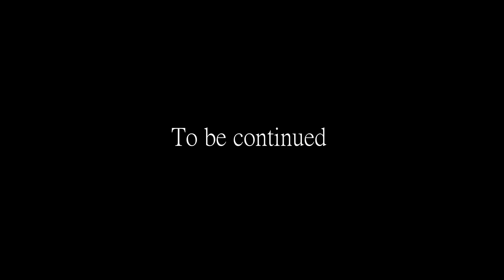THE MAZE OF CHAOS | Labyrinthine #4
3 dudes in a maze what could go wrong?